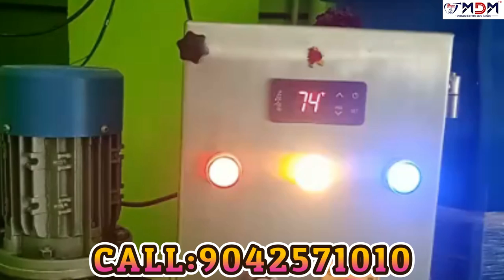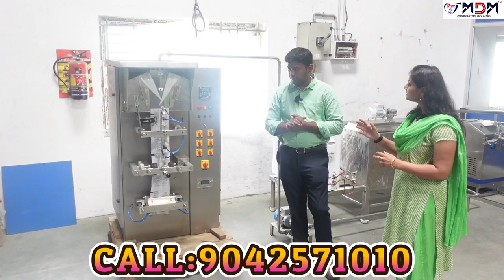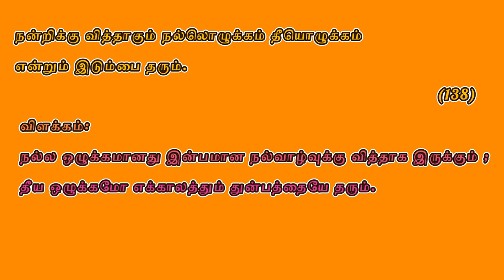Bulk milk Cooler/Milk Processing Plant/Curd Processing Plant/Ice cream plant CALL:9042571010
We provide a mini milking machines, portable milking machines, single bucket milking machines, double bucket milking machines, and vehicle milking machine.